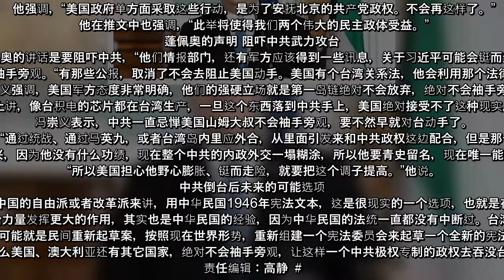美国国务卿蓬佩奥美东时间周六（1月9日）发表声明，宣布解除美台关系的自我限制。有专家认为，这是美国军方向中共发出的强力信号，阻吓中共武力攻台。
【大纪元2021年01月11日讯】（大纪元记者骆亚采访报导）美国国务卿蓬佩奥美东时间周六（1月9日）发表声明，宣布解除美台关系的自我限制。有专家认为，这是美国军方向中共发出的强力信号，阻吓中共武力攻台。  1月9日下午蓬佩奥宣布，取消对行政部门机构与台湾同行互动的所有自我限制。  蓬佩奥在声明中说，美国国务院制定了复杂的内部限制，以管制我们的外交官、军人和其他官员与台湾同行的互动。  他强调，“美国政府单方面采取这些行动，是为了安抚北京的共产党政权。不会再这样了。”  他在推文中也强调，“此举将使得我们两个伟大的民主政体受益。” 蓬佩奥的声明 阻吓中共武力攻台  悉尼科技大学中国问题专家冯崇义教授接受大纪元采访时表示，蓬佩奥的讲话是要阻吓中共，“他们情报部门，还有军方应该得到一些讯息，关于习近平可能会铤而走险，要对台湾动武的一些布署和安排，所以他把这个话撂在前头。”  他表示，如果你中共动手的话，美国一定不会袖手旁观。“有那些公报，取消了不会去阻止美国动手。美国有个台湾关系法，他会利用那个法律去支持美国进行军事干涉，主要是这个目的。”  冯崇义强调，美国军方态度非常明确，他们的强硬立场就是第一岛链绝对不会放弃，绝对不会袖手旁观。  “一旦放弃以后，这个门户大开，中共进入控制太平洋。而且现在从国家意义上讲，像台积电的芯片都在台湾生产，一旦这个东西落到中共手上，美国绝对接受不了这种现实。所以他会不惜任何代价来保台湾，不会让中共来占据科技上的优势。”他说。  冯崇义表示，中共一直忌惮美国山姆大叔不会袖手旁观，要不然早就对台动手了。  因此中共有过一段时间打另外的算盘，“通过统战、通过马英九，或者台湾岛内里应外合，从里面引发来和中共政权这边配合，但是那个路尤其民进党上台后已经被堵死了。”  他进一步分析，习近平要搞中华民族的所谓复兴，因为他没有什么功绩，现在整个中共的内政外交一塌糊涂，所以他要青史留名，现在唯一能做的事情，就是所谓统一中国，把台湾拿过来。  “所以美国担心他野心膨胀、铤而走险，就要把这个调子提高。”他说。 中共倒台后未来的可能选项  冯崇义认为，如果中共将来倒台，从中国的自由派或者改革派来讲，用中华民国1946年宪法文本，这是很现实的一个选项，也就是在它基础上修改成一个新的宪法文本。  另一种选项是，他认为中华民国的1976年时期的那个文本。“这样的话，就 ...